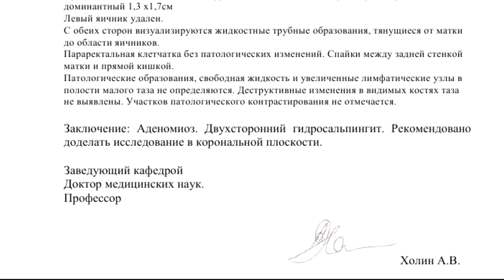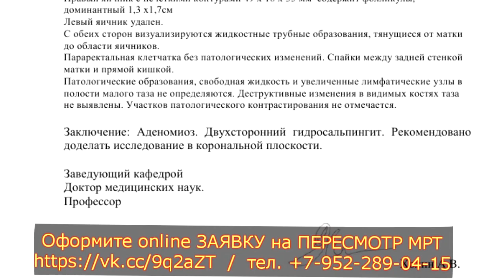Двусторонний ГИДРОСАЛЬПИНКС маточной трубы на РАСШИФРОВКЕ МРТ малого таза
✍️ Для исключения двустороннего ГИДРОСАЛЬПИНКСА маточной трубы заполните онлайн-форму заявки на повторную расшифровку МРТ малого таза.

📺 Используйте несложные ВИДЕОИНСТРУКЦИИ по архивации снимков МРТ малого таза и отправке нам через интернет

🔔 От ПАЦИЕНТКИ:
"Ректоцервикальный инфильтратиный эндометриоз, боли с 13 лет с первыми месячными. На данный момент не регулярные обильные менструации, боли во время менструации и без, подозрение на свищь ректоцервикальной перегороде. Опущение поперечно-ободочного кишечника."

📞 Закажите повторный пересмотр расшифровки МРТ малого таза по тел.
🎬 ВИДЕОРАСШИФРОВКА СНИМКОВ МРТ головного мозга как на YouTube-канале стоимостью 500 руб. в дополнение к основному описанию будет готово в течение 10-24 часов после заказа и оплаты.

▶️ Консультативное ЗАКЛЮЧЕНИЕ по МРТ пациентки 33 лет, от 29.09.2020 №…46770

При МРТ органов малого таза в аксиальной, сагиттальной и корональной плоскостях, в том числе и с контрастным усилением, мочевой пузырь частично наполнен. Стенки его ровные, гладкие, равномерные, не утолщены, без дивертикулов. В просвете пузыря участков патологической интенсивности сигнала не определяется.

Матка в антефлексио, слева, в размерах не увеличена, 6,5х5,3х3,9 см, структура миометрия немного неоднородная. Полость матки 8,2 мм, эндометрий не изменен. Шейка матки ни цервикальный канал не изменены. Стенки влагалища не утолщены. Параметральная клетчатка не инфильтрирована.

Правый яичник с нечеткими контурами 49 х 18 х 35 мм  содержит фолликулы, доминантный 1,3 х1,7см
Левый яичник удален.
С обеих сторон визуализируются жидкостные трубные образования, тянущиеся от матки до области яичников.
Параректальная клетчатка без патологических изменений. Спайки между задней стенкой матки и прямой кишкой.

Патологические образования, свободная жидкость и увеличенные лимфатические узлы в полости малого таза не определяются. Деструктивные изменения в видимых костях таза не выявлены. Участков патологического контрастирования не отмечается.

⏩ ЗАКЛЮЧЕНИЕ: Аденомиоз. Двусторонний гидросальпинкс. Рекомендовано доделать исследование в корональной плоскости.

Заведующий кафедрой
Доктор медицинских наук.
Профессор Холин А.В.

📋 Как расшифровываются снимки МРТ при гидросальпинксе маточных труб с отправкой вам на e-mail PDF описания с подписью проф. Холина А.В. читайте на

🔥 ГИДРОСАЛЬПИНКС – патология маточных труб, обусловленная одно- или двухсторонним накоплением транссудата в их просвете. Может протекать бессимптомно и впервые выявляться в связи с бесплодием.
У женщин с гидросальпинксом возможность самостоятельного наступления беременности снижена в 2 (два) раза.

При ДВУСТОРОННЕМ гидросальпинксе поражаются обе трубы. Чаще всего при такой форме патологии развивается полное бесплодие (невозможность забеременеть самостоятельно).

©️ Аденомиоз и двусторонний гидросальпинкс при повторной расшифровке МРТ малого таза описал во втором мнении МРТ профессор Холин Александр Васильевич , доктор м.н., зав. кафедрой СЗГМУ им.И.И.Мечникова (С-Пб).

⚡️ СИМПТОМЫ гидросальпинкса:

◾️ тянущие боли в нижней части живота, могут усиливаться при половом акте;
◾️ слизистые выделения;
◾️ трудности с зачатием.

🗃 ОБРАЗЦЫ МРТ заключений по снимкам МРТ малого таза для подробного ознакомления с описанием профессора Холина А.В. на

🔬 ДИАГНОСТИКА гидросальпинкса:

🔸 гинекологический осмотр;
🔸 диагностическая лапароскопия;
🔸 исследование выделений из влагалища (мазок);
🔸 ультразвуковое исследование (УЗИ);
🔸 гистеросальпингография.

👩‍👩‍👦‍👦 ОТЗЫВЫ ПАЦИЕНТОВ, пролучивших у нас PDF расшифровку МРТ малого таза за 3000 руб. на e-mail представлены на , в том числе и с описанием двустороннего гидросальпинкса.

❌ ПРИЧИНЫ гидросальпинкса:

🔺 спайки, образующиеся в результате воспалительных процессов:
➖ инфекционные заболевания;
➖ ЗППП, вызванные специфической и неспецифической микрофлорой.

✅ ПРОФИЛАКТИКОЙ гидросальпинкса является:

▫️ предупреждение и адекватное лечение ВЗОМТ (сальпингоофорита, эндометрита) и ЗППП;
▫️ регулярное наблюдение гинеколога;
▫️ исключение случайных сексуальных контактов;
▫️ отказ от абортов.